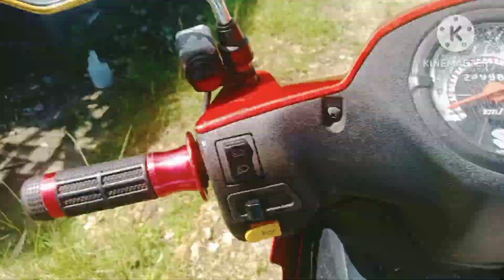sharing for blessing ❤️